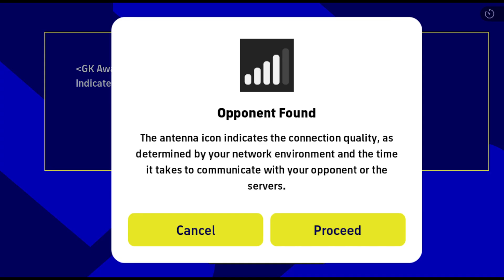How I Won 50 COINS in the National Teams Challenge Event? France Squad Magic.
Welcome to our gaming channel, where we bring you the efootball national teams challenge event with hilarious gameplay. Join us as we dive into intense matches, showcasing our skills and strategies while providing you with plenty of laughs along the way. Thank you for your support, and don't forget to watch now!